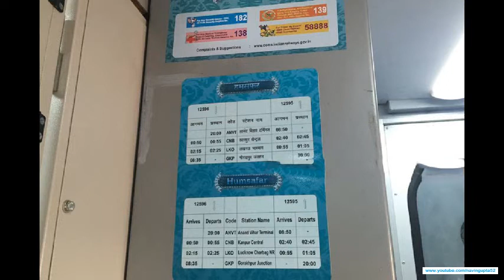HUMSAFAR EXPRESS - Brand new train from Indian Railways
The brand new train from Indian Railways known as  HUMSAFAR EXPRESS (In English Humsafar means Companion). It's an all AC coach having tier-3 coaches with many added facilities specially Coffee Vending Machines which i liked the most. Train is covered in a very soothing and vibrant blue color. People will love this train. Many more new trains to come.